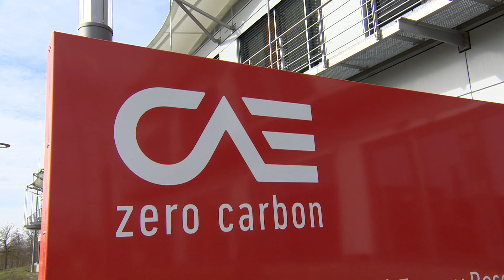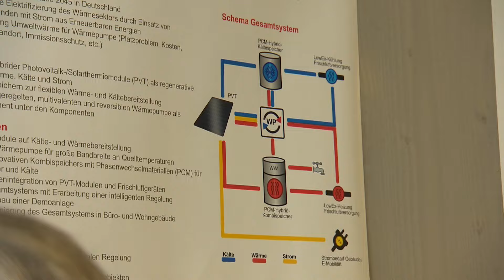Blick in die Zukunft mit Bischof Franz: Wie lassen sich Kirchengebäude energetisch sanieren?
Von vielen Gebäuden muss sich die Kirche aus Kostengründen verabschieden, andere wiederum müssen saniert werden – und das gemäß der selbst auferlegten Vorgabe im Sinne der "Bewahrung der Schöpfung" – klimagerecht. Wie das funktionieren kann? Das erfuhr Bischof Franz bei einem seiner Betriebsbesuche im Center for Applied Energy Research (CAE) in Würzburg.